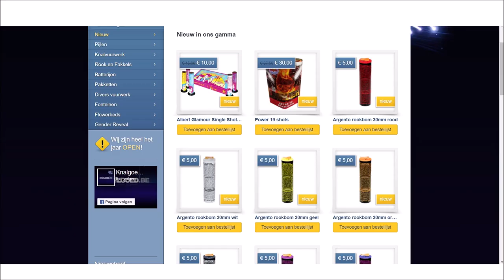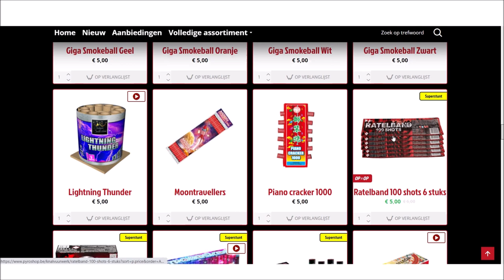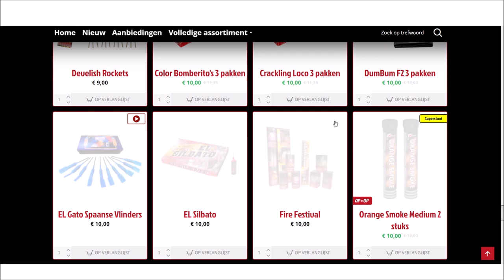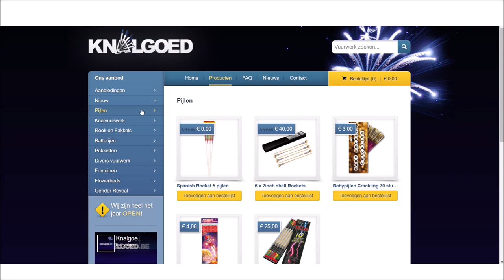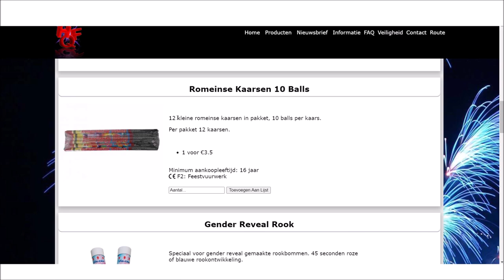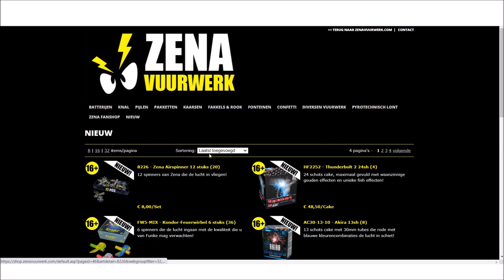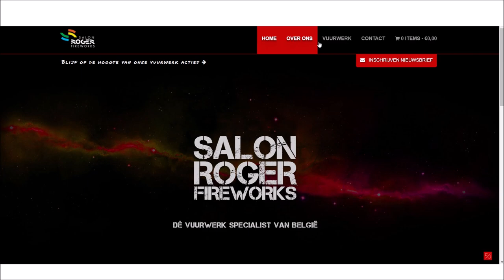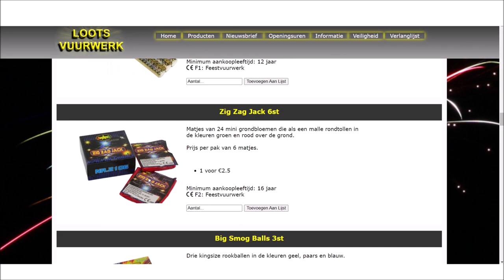Dit vuurwerk kun je in België kopen | 2023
Wil je op de hoogte blijven of contact opnemen met mij?
Dat kan via mijn Instagrampagina:
Let op! Deze video is opgenomen in een land waar het vertoonde vuurwerk legaal is om te bezitten en af te steken. Ik spoor niemand aan om vuurwerk af te steken. Ik ben niet verantwoordelijk voor de gevolgen van onverantwoord gebruik van vuurwerk.   Bij het afsteken van vuurwerk dient iedereen rekening te houden met de veiligheidsvoorschriften en regelgeving.